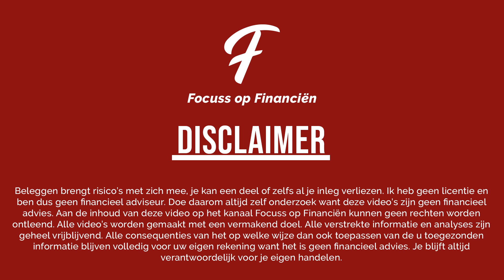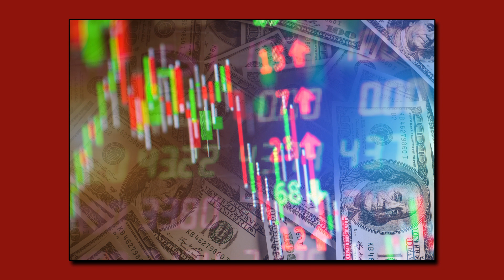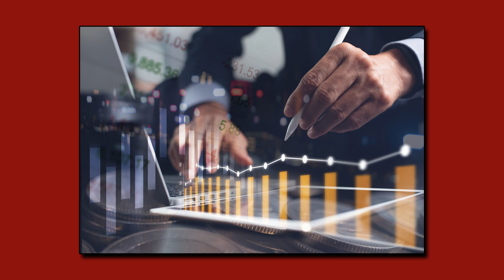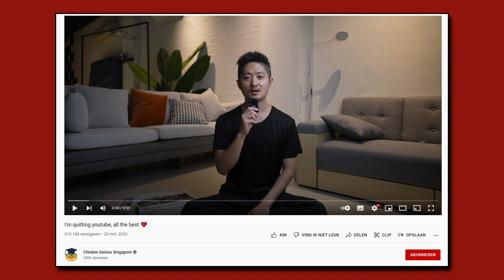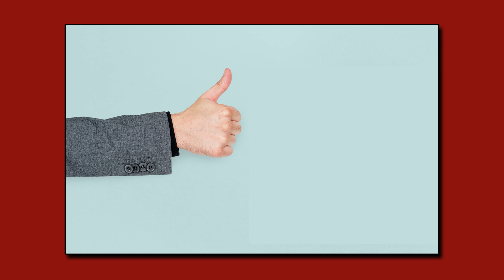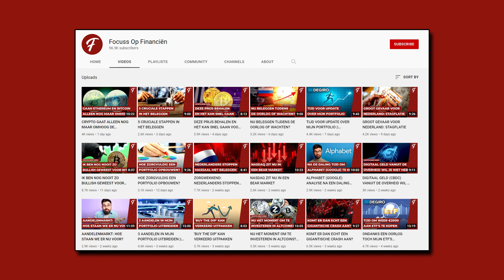'FINFLUENCERS' STOPPEN MASSAAL MET YOUTUBE